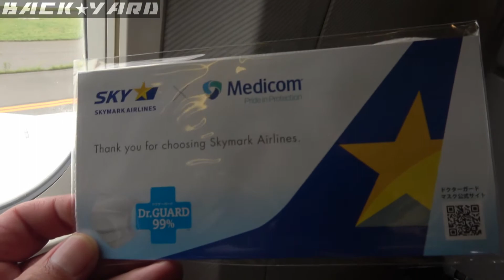【機窓】スカイマーク BC703 新千歳空港着陸 Skymark Airlines CTS landing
乗ってる気分をシェア・・・着きます着きます。
こっちも良い天気